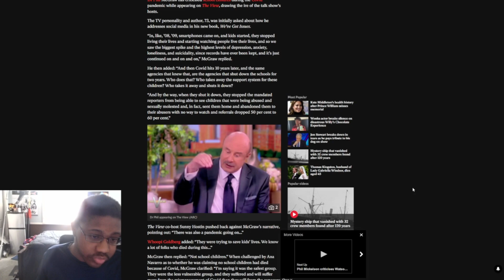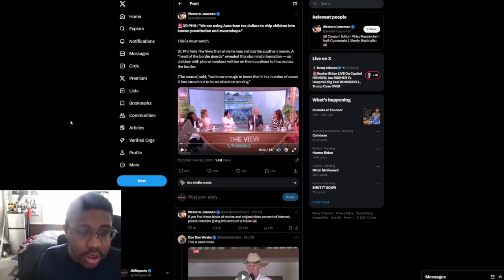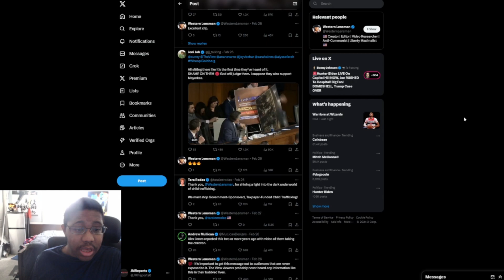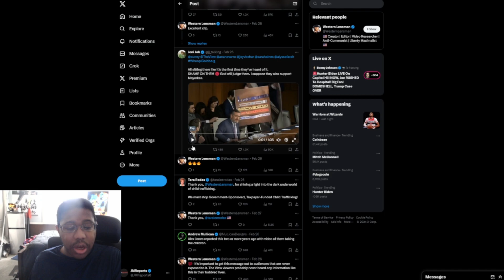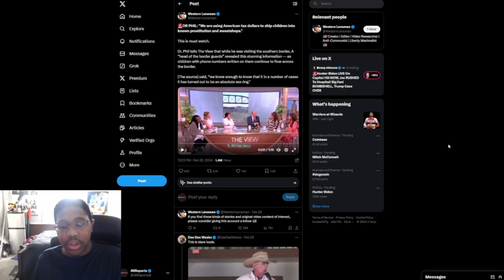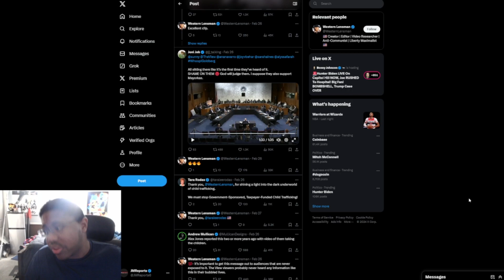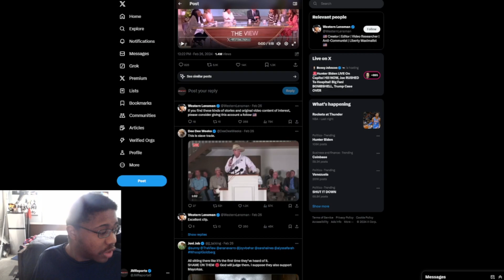Dr Phil GOES OFF on woke hosts of the view & the crowd cheers Whoopi Goldberg snaps back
Dr Phil goes complete nuclear on the view hosts. While the crowd cheers over his statements. Whoopi Goldberg goes on the defensive.

Article:
Dr Phil rattles The View hosts with rant against Covid closures